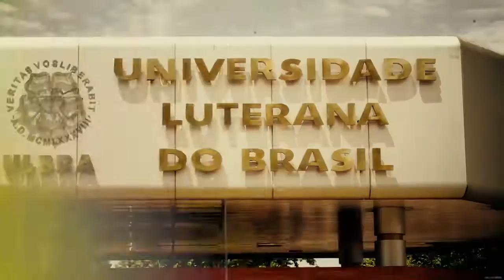VemPraUlbra 34 - Pós-Graduação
A ULBRA ESTÁ COM INSCRIÇÕES ABERTAS PARA OS PROGRAMAS DE PÓS-GRADUAÇÃO EM DIVERSAS ÁREAS DO CONHECIMENTO. SÃO OFERECIDOS QUATRO DOUTORADOS E SETE MESTRADOS. AS AULAS DE TODOS OS CURSOS ACONTECEM NO CAMPUS CANOAS, A PARTIR DE FEVEREIRO DE 2019.
ACESSA O SITE ULBRA.BR/POS E SAIBA MAIS.
VEM PRA ULBRA.